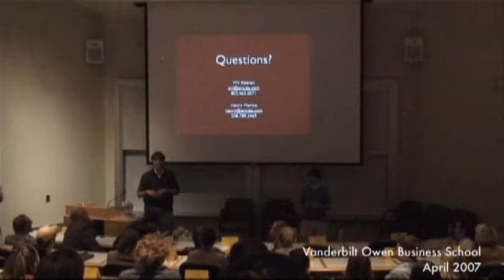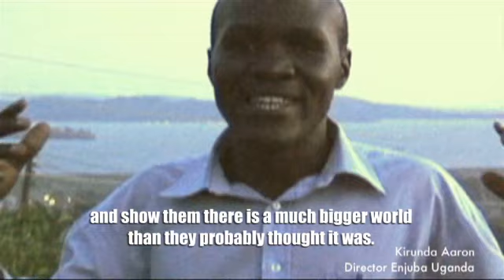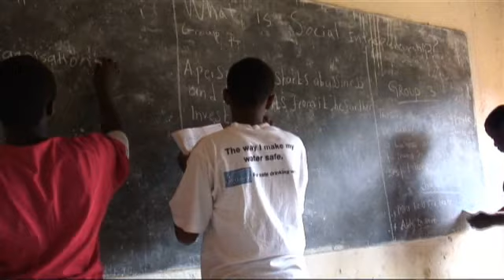Two students create change for some people in Uganda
Two Vanderbilt students took their dream for social change well beyond campus.

When Human and Organizational Development students Henry Manice and Wil Keenan were just freshmen, they created an online business to aid and empower families in Uganda. The company, called Enjuba, sold handmade goods created by artisans in the war-torn African country. But Enjuba ended up impacting Wil and Henry and the Ugandan artisans far more than any of them imagined.